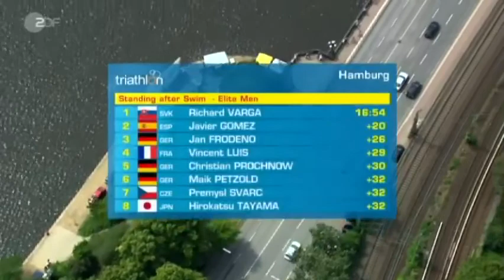Triathlon WM Hamburg 2 von 9.mp4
ZDF Sport extra vom 16. Juli 2011